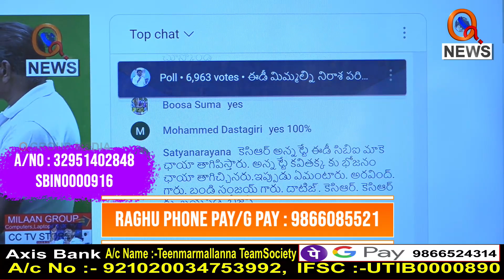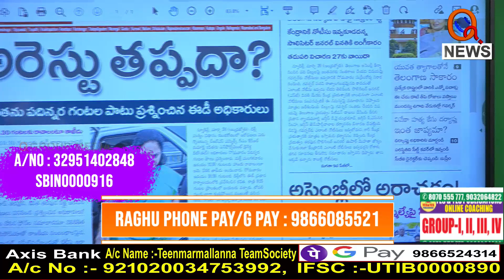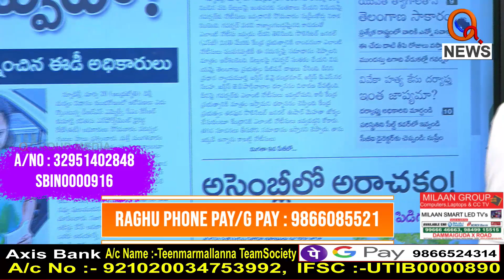Morning News Updates :ABN_Andhrajyothy Highlights21-03-2023 | Mallanna I Shanarthi Telangana e-paper